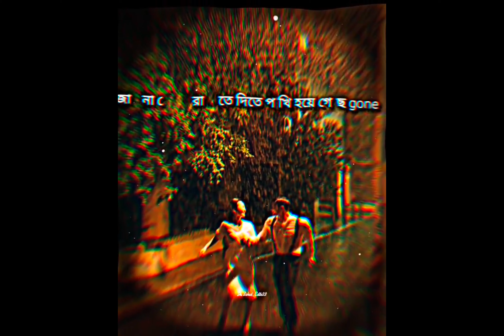তোমার দেখা নাই গো বন্ধু 🥺🌺 Whatssap status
তোমার দেখা নাই গো বন্ধু 🥺🌺 Whatssap status lofistatus ‎@Hridoy Muzic

Arjit Singh New Hindi Song Status
Jubin Nautiyal New Hindi Song Status
Stebin Ben What's sap Status
New Panjabi Song Status
New Tamil Song Status
Neha kakkar Song Status
White Effect Video Status
New Hindi Romantic Couples Status
B praak New Hindi Song Status
Atif aslam New Hindi Song Status
Mohit Chaohan Song Status
Hridoy Muzic Editing Status